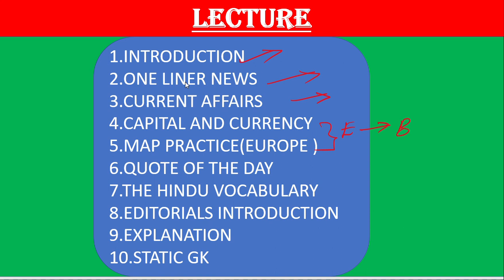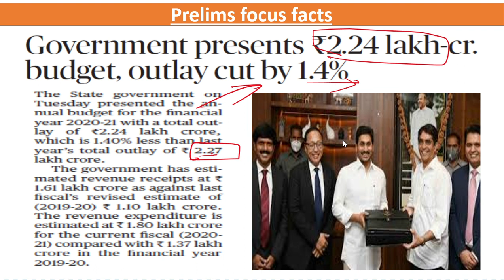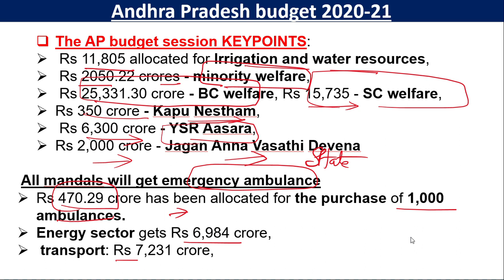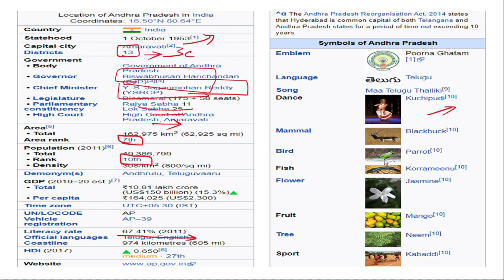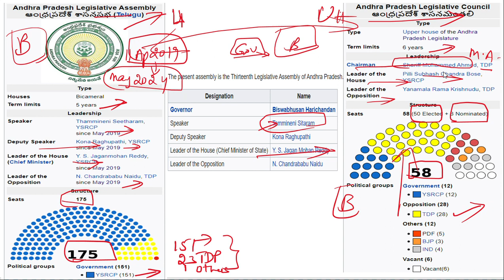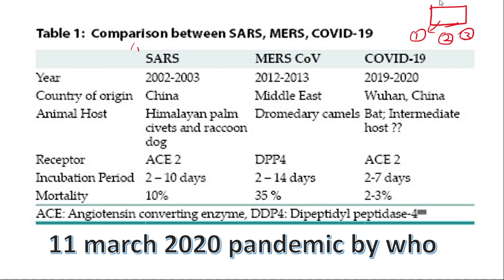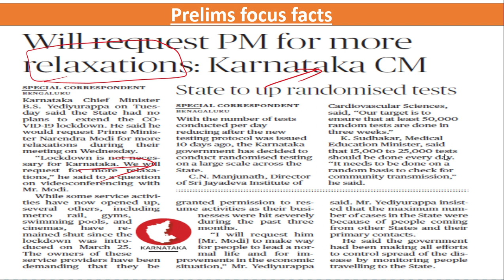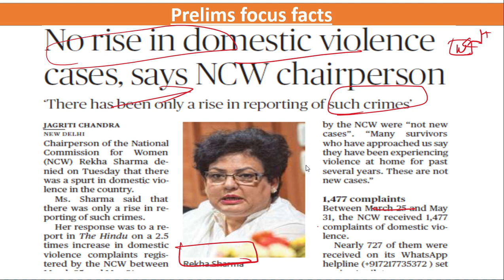The hindu newspaper today in telugu (17/06/2020) by Nisar Qureshi